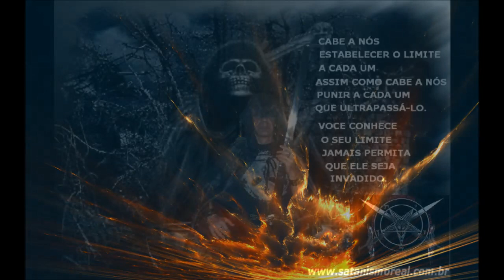MUDANÇAS AO SE TORNAR UM SATANISTA REAL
SITE OFICIAL DO SATANISMO REAL

translated by Rebeca Valentina

LIVROS:

A PRÁTICA DO SATANISMO REAL
SEGUNDA EDIÇÃO - REVISADA E ATUALIZADA

FORMATO DIGITAL E-BOOK:

LILITH NO SATANISMO REAL

PENSAMENTOS SATÂNICOS